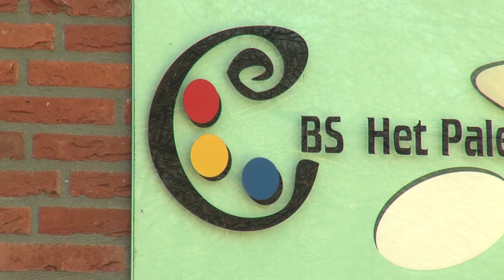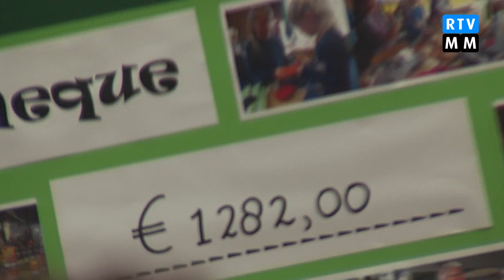RTV Emmen - Voedselbank actie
Basisschool "Het Palet" en lokale supermarkt "Boni" hebben een actie opgezet waarbij geld en voedsel ingezameld werd ter behoefte van de voedselbank.